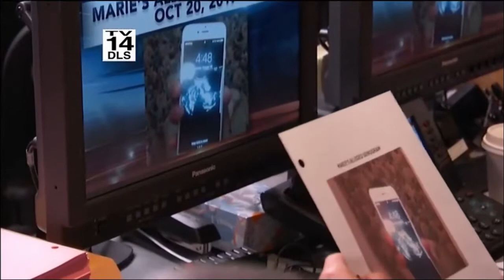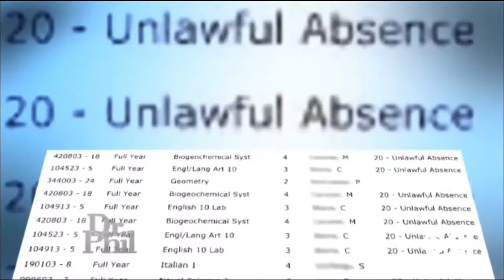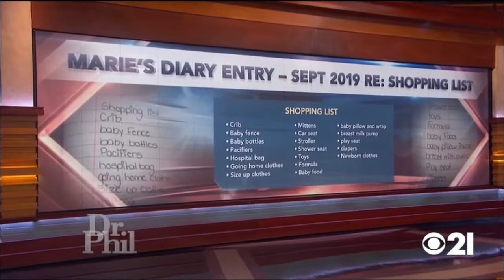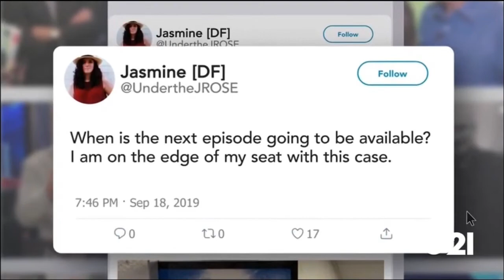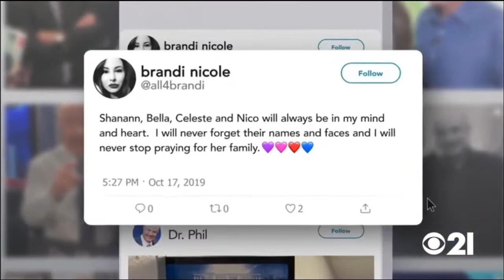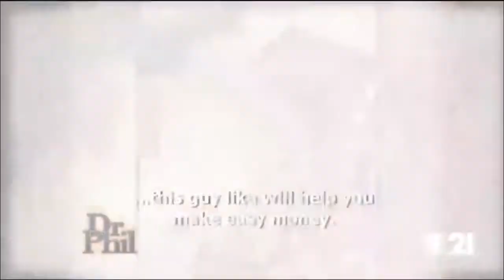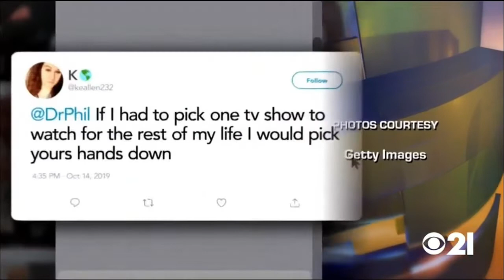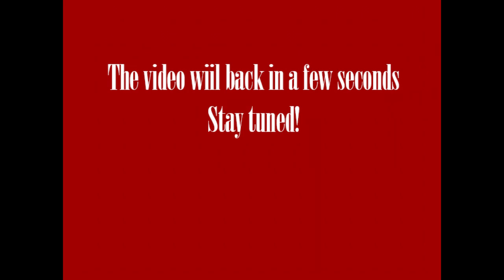Dr Phil Show Full Episodes 2022 June 19. Ep 103